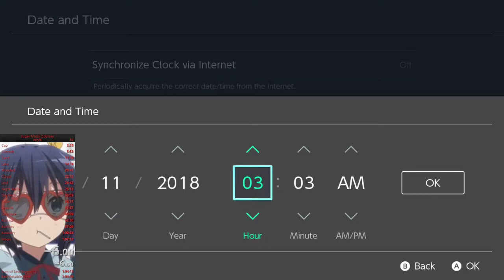1:06:16 Super Mario Odyssey Any% PB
Cube: